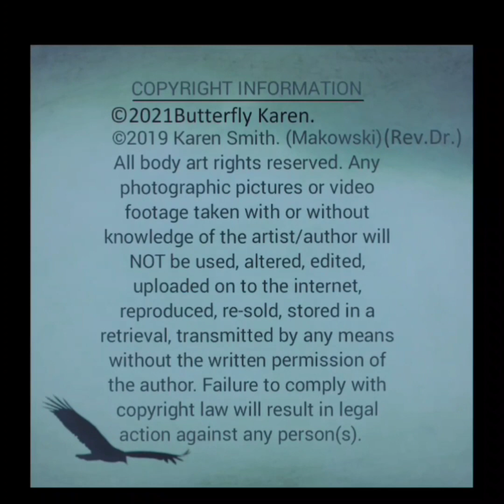🎧 Karen's Parapsychology Research Case PDPC04 I The Aftermath.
If you do not fund my science or pay my matrix systemized bills. You do not get to demand my evidence data unless I decide to share it, which won't happen until I find the evidence myself in my field of expertise, which means you will have to be patient like me and the rest of the population. Parapsychology and paranormal science cannot be proven nor disproven regardless of your dislike of the information delivered or because of your own limited beliefs, which you are entitled to.  Finally, your opinion on my scientific research is irrelevant, I recommend you watch my videos with an open mind.

If you would like to make a CPI True Crime - Paranormal Investigation Donation that allows me to help other people who need help finding a loved one or assistance on a cold case.

This is an online service, so please remember to include all the information regarding your case. You can insert and upload a photo or video of your loved one in an email to: . When your information has been gathered, you will be emailed a case number. After the session is complete, the investigator/detective on the case will receive a copy of your paranormal investigation case report when it's ready.

The information contained in my eBooks, E-reports, on this channel or the website, or services rendered therein (such as readings) is for general information purposes only and it is NOT with the intent to provide any medical advice and/or medical treatment. Energy connection readings are for the collective and should be used as a complement to other therapies and not as a replacement for regular medical care. Energy readings are delivered as a form of spiritual counsel/advising and are not to be taken as a substitute for medical, financial, or legal advice. Personal readings are not offered, so any person(s) claiming to offer personal readings in my name are scammers, and no other person(s) are affiliated with me, Dr. Karen Makowski, also known as ©Butterfly Karen. Please stay safe online and don’t be scammed. While I endeavor to keep the information up to date and correct, we make no representations or warranties of any kind, express or implied, about the completeness, accuracy, reliability, suitability, or availability of the website or the information, products, services, no liability or related graphics contained on the website for any purpose. Any reliance you place on such information is, therefore, strictly at your own risk.  I DO NOT INFRINGE ON OTHER PEOPLE'S (S) BELIEFS, YOU HAVE FREE WILL. NOR WILL I EVER ALLOW ANY PERSON (S) TO INFRINGE ON MINE EITHER. BELIEVE IN WHAT YOU WANT.